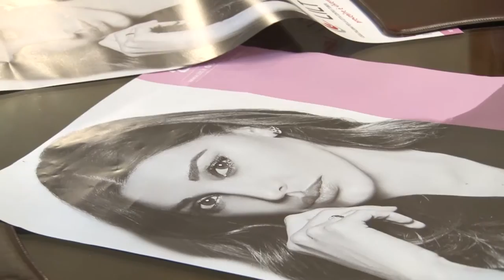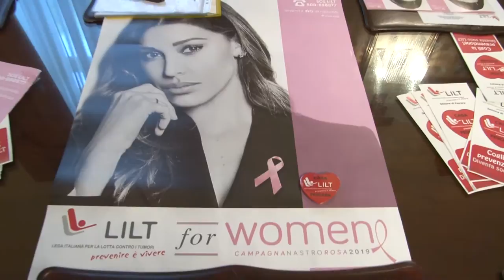La Lilt presenta la Campagna del ‘Nastro Rosa 2019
Presentata la  Campagna del ‘Nastro Rosa 2019’ organizzata dalla Lilt – Lega Italiana lotta contro i Tumori – Sezione di Pescara per la prevenzione del tumore al seno.